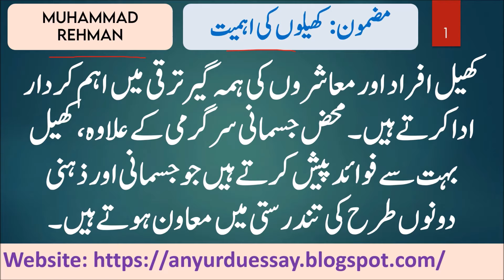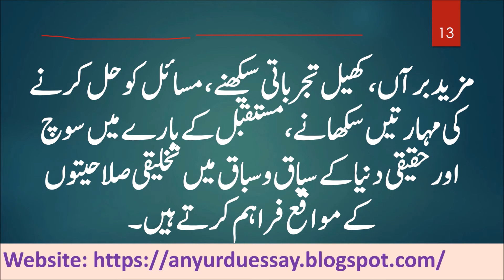Khelon ki Ahmiyat essay for Class 6 and 7 with Urdu Translation